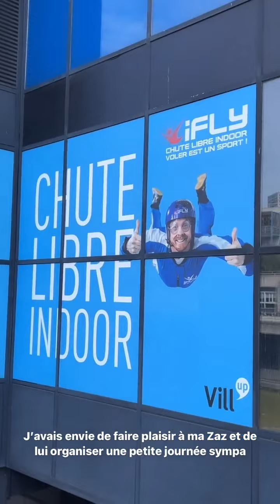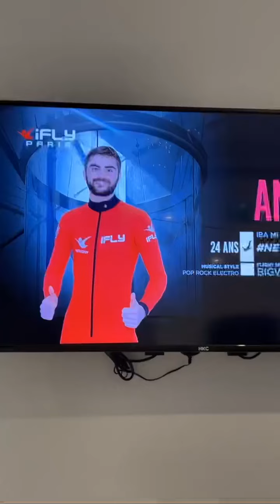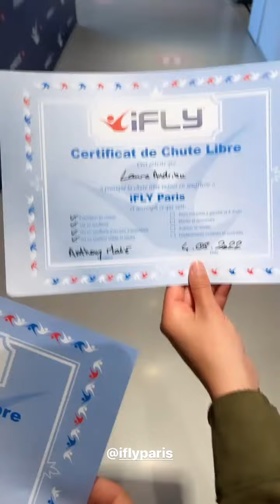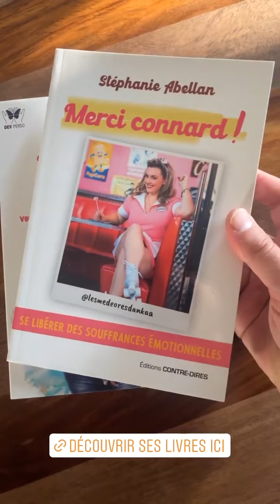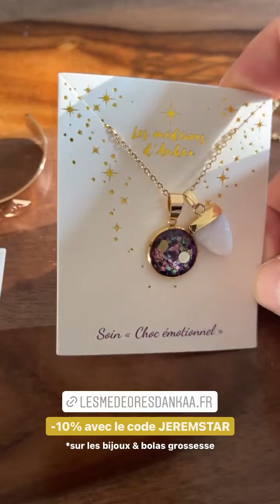JEREMSTAR - 05 Mai 2022